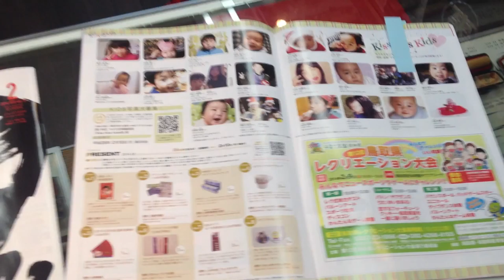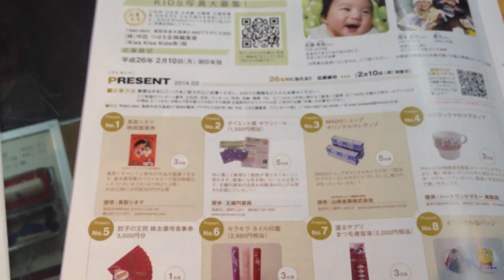鳥取市のフリーマガジン つばさ 2014年2月号に掲載されました!!鳥取市の老舗はんこ屋 いろは堂です!!